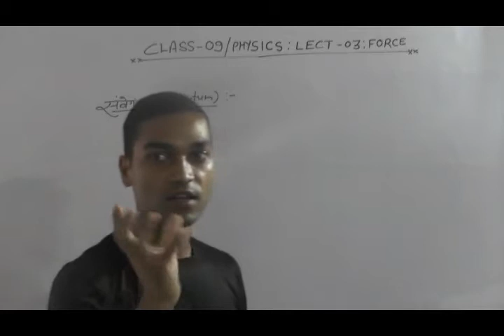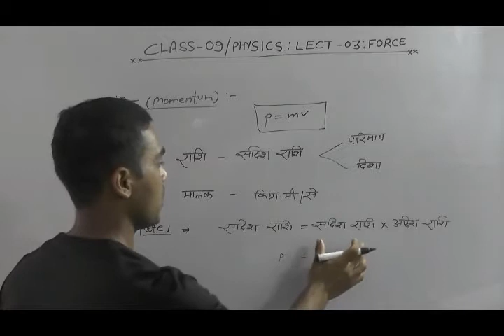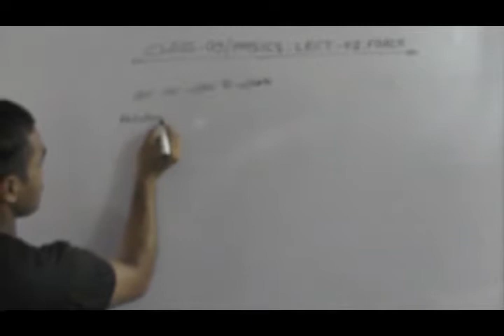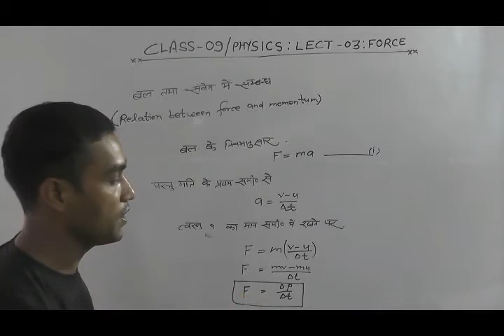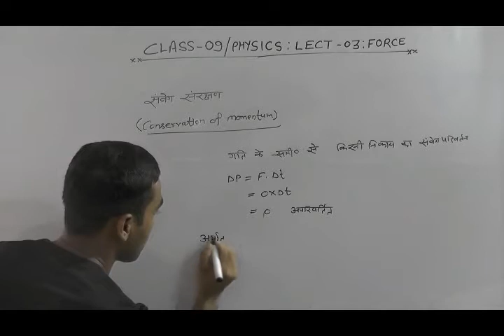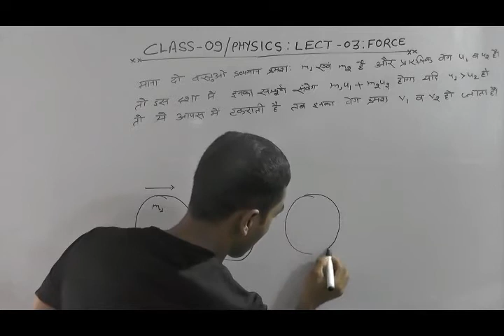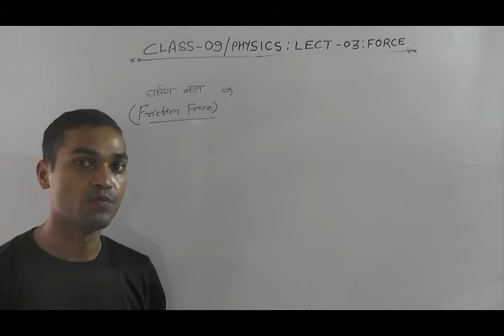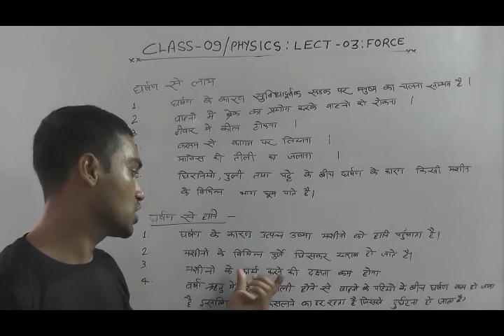CLASS - 09 / PHYSICS : LECT - 03 ( FORCE )